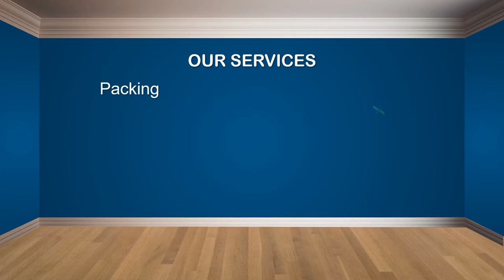Contoh Video Promosi Moving House, mobil pengangkut barang, iklan jasa angkut barang, pindahan kost